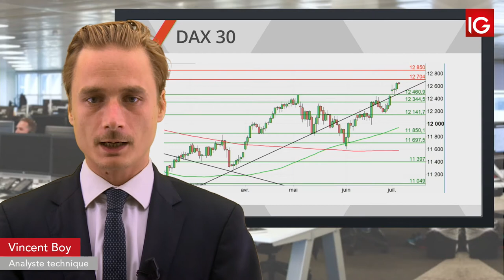Bourse - DAX, les marchés dans l’attente des NFP - IG 05.07.2019